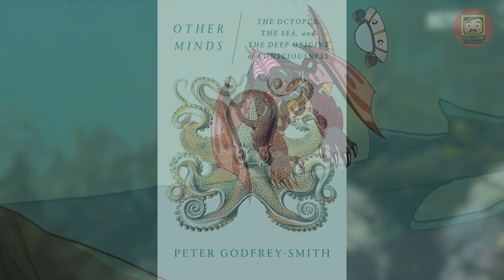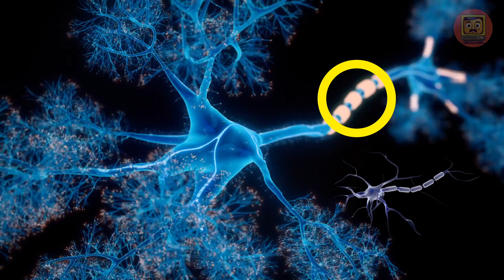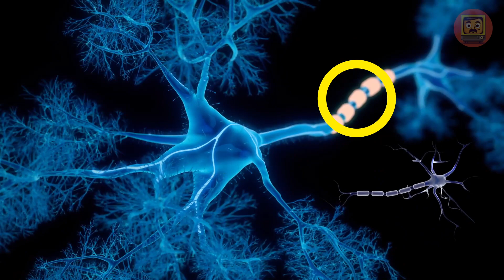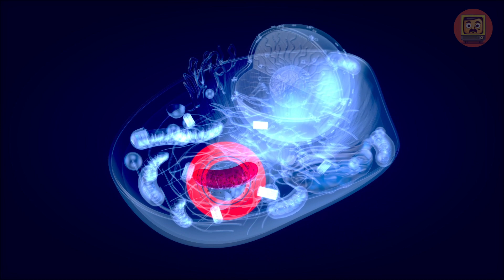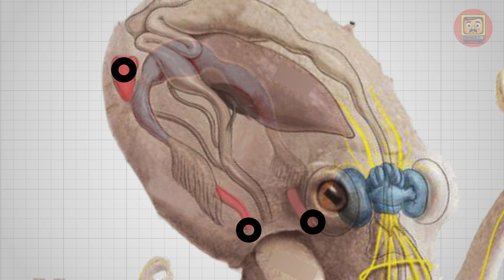The Alternate Intelligence. Why Haven't They Taken Over The World?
Have you ever wondered why octopuses are considered some of the most intelligent and unusual creatures in the ocean? 🧠 Learn amazing facts about how octopuses see the world around them, what unique abilities help them survive, and even if they dream! Have you ever known why octopus eyes are so similar to those of humans, despite millions of years of separate evolution? Or why their lens is so different from ours?

🔍 Unlock the mysteries of convergent evolution and learn how octopuses evolved their complex eyes independently of humans. Octopus eyes aren't just organs of vision, they're a gateway to a magical world of the deep sea, full of incredible discoveries and amazing adaptations. 🌐